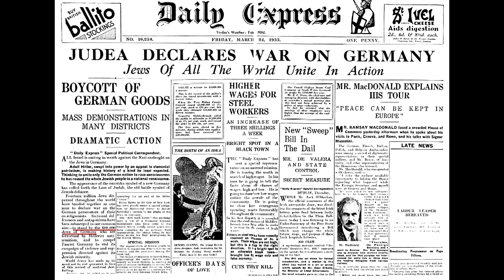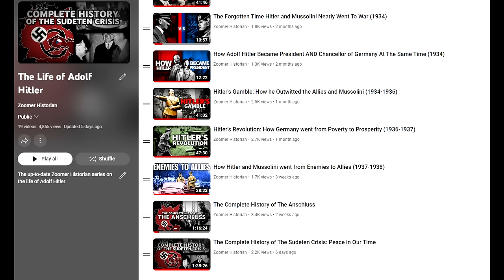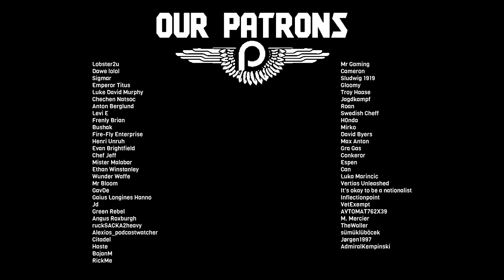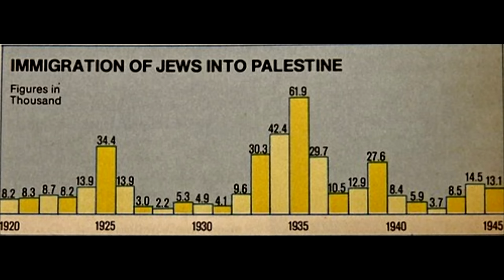Kristallnacht: The Night of Broken Glass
In November 1938 dozens of Jews were murdered in Germany and the property of 100's more was destroyed. This event is known as Kristallnacht and the Night of Broken Glass. The event is rarely even mentioned in it's proper context however and usually it is just displayed in a vacuum. Let's look at what actually happened, after all, what better place to do it than in my Hitler series where the context is available both leading up to and after the event? Why did the Pogrom happen? Who ordered it? Was it Hitler himself?

John Toland - Adolf Hitler
David Irving - The War Path